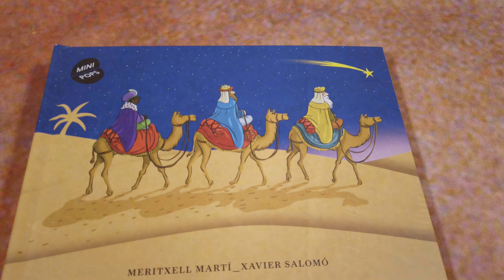Mágica Noche de Reyes. Basket Spirit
La noche con más magia del año.
Todo el equipo de Basket Spirit Madrid y JGBasket os desea Felices Reyes, llenos de Esperanza, Nobleza y Gratitud.

Muchas gracias.